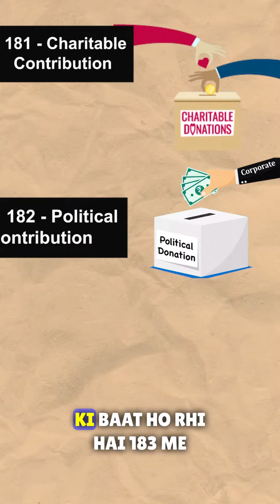Companies Act | Section 180, 182 & 184 | Comparision | CS Executive | December 23 Exams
CS executive Company law revision | Last minute revision | Company Law fast revision | Company Law sections | Important Sections of company law | CS Exams 23 December | Company Law Amendments

dD INSTITUTE